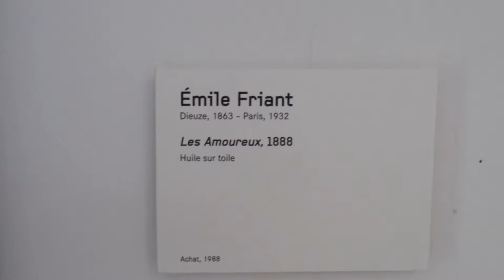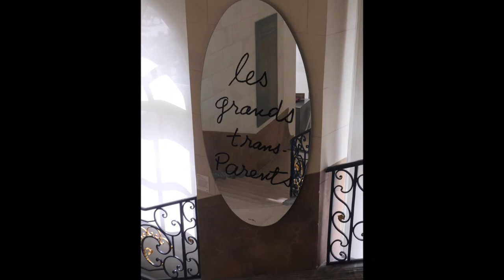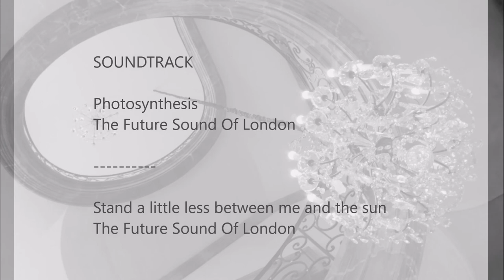Impressie van de kunst in het Lorrain Museum te Nancy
Een impressie van de getoonde kunst in het Lorrain Museum.
Gemaakt op: 24 mei 2017
Waaronder een groot aantal stukken Daum Glaswerk

Het paleis van de Hertogen van Lotharingen - Lorraine museum biedt ontdekkingstochten van zijn permanente collecties, ingezet in het hertogelijk paleis, het klooster en de Cordeliers kerk. De rondleiding wordt verteld door een van de mediatoren van het museum.
Datum: laatste zondag van de maand van 15u tot 16u30
Zonder voorbehoud, binnen de grenzen van de beschikbare zetels
thema Tours

Thematische rondleidingen worden regelmatig georganiseerd, met de nadruk een periode, techniek, persoonlijkheid, vertegenwoordigd in de museumcollecties.

Palais des ducs de Lorraine - Musée

64 Grande rue
54 000 Nancy

In 1850, the Lorraine Museum opened its first gallery to the public. Since then the Museum has grown significantly, offering an exhibition area of 4,500m2 today spread over several outstanding buildings in the heart of the Old City; the Dukes’ Palace, built by the Dukes of Lorraine, a fine example of early Renaissance architecture in eastern France, the 16th Century Franciscan Convent and Church with tombs of the Lorraine family in its crypt...

To enhance its superb buildings and collections, the Museum is currently benefitting from to a series of renovations to be carried out by Nancy City Council and the Museum itself with support from the French Government, Lorraine Regional Council, and the History of Lorraine Society. These renovations will not impact on the tourist experience.

Collections

The Museum has works representative of the artistic and cultural life of the region. Objects from daily life, weapons from different civilisations: prehistoric, Gallo-Roman, and Merovingian are some of the fascinating examples of this life, as are items from the Middle Ages and a number of beautiful religious and funerary sculptures. Highlights of Renaissance art include works by Ligier Richier (in the Franciscan Church), and an important collection of stained glass windows and sculptures, such as Christ in the Garden of Olives. Georges de La Tour’s paintings and Jacques Callot’s prints are set off by other magnificent works produced during the reign of Stanislas. The Museum’s exhibition of regional 18th and 19th century faïence (Fine tin-glazed earthenware) is a collection by which others should be judged. Other special collections on show in the museum include a gallery of miniatures and two galleries devoted to Jewish religious objects. Daily life in Lorraine, from the end of the 18th century to the beginning of the 20th century, is depicted in arts and crafts and in the ethnographic collection in the Franciscan Convent: regional furniture, popular faïence and household items shown in highly evocative, traditional Lorraine interiors.

The Lorraine Museum has begun a major programme to extend and reorganise its collections, which is due for completion in 2020. Some parts of the museum may be closed due to this work. Ask at the Tourist Office or the Lorraine Museum.